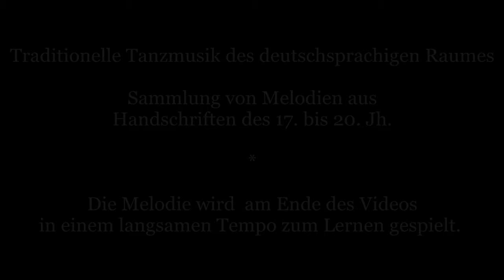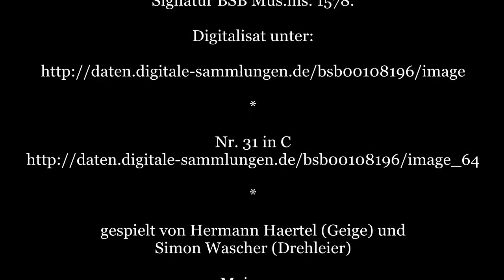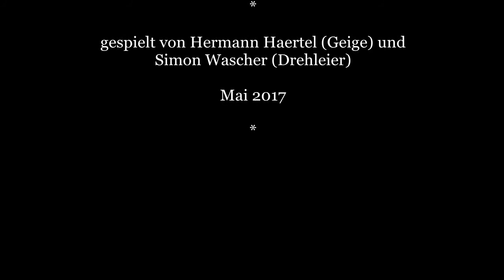Nr. 31 in c , Dantz Büchlein Dreyßer, dated 1720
“No 31 in C” from the Dantz Büchlein Dreyßer (Dance booklet Dreyßer), dated 1720,
played by Hermann Haertel (violin) and Simon Wascher (Hurdy Gurdy).

The Dantz Büchlein Dreyßer is located in the collection of the Bavarian State Library Munich (signature BSB Mus.ms. 1578).

The goal of our page and YouTube-channel is to present melodies from hitherto largely unknown dance music manuscripts and notebooks of dance musicians and teachers. We classify the resources by their place of discovery, informations found in the manuscripts themselves and the language used in them.

If you would like to contribute to the channel, please send a message here on Facebook or send a mail to tradtanzmusik [ at ] gmail.com